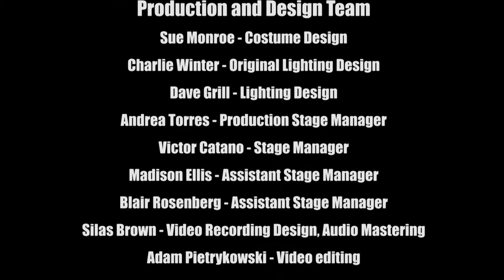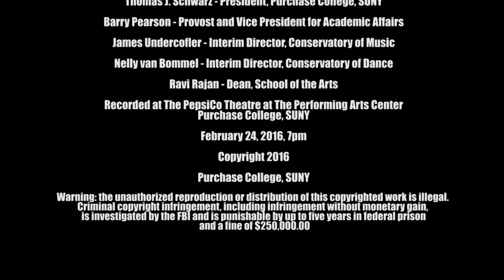The Creation, Pete Malinverni, poem: James Weldon Johnson, dance: Kevin Wynn - SUNY Purchase College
A collaboration of the type only possible at SUNY Purchase. Music by Pete Malinverni, performed by the Soul Voices, the choir Pete founded, students from the Purchase Jazz Studies program, and dance by Kevin Wynn, performed by the Purchase Dance troupe